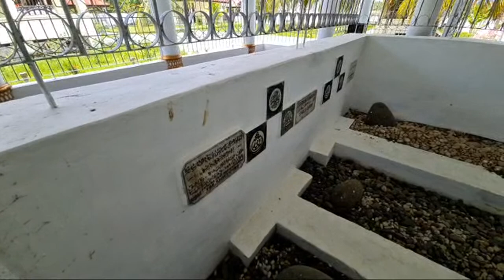LIVE! KE MAKAM TENGKU CIK DITIRO & HASAN TIRO DI ACEH BESAR!